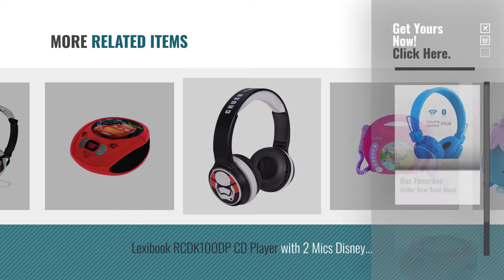Top 10 Radios, Mp3 & Cd Players [2018]: Volume Limited + Wireless Bluetooth Kids Headphones,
New! 2019 Black Friday / Cyber Monday Wireless Headphones Deals and Updates.

Black Friday / Cyber Monday Volume Limited + Wireless Bluetooth Kids Headphones, Termichy wireless/wired Foldable by Termichy

Black Friday / Cyber Monday Lexibook RCD108DC Cars 3 Radio CD Player by LEXIBOOK

Black Friday / Cyber Monday Disney Descendants Headphones by Flair

Black Friday / Cyber Monday I'm a CD Player - Pink. by Chad Valley

Black Friday / Cyber Monday Lexibook RCDK100PA CD Player with 2 Mics Paw Patrol by LEXIBOOK

Black Friday / Cyber Monday Ekids-Frozen Headphones by Disney

Black Friday / Cyber Monday Lexibook RCDK100FZ CD Player with 2 Mics Disney Frozen by LEXIBOOK

Try Also:
Radios,Mp3&CdPlayers